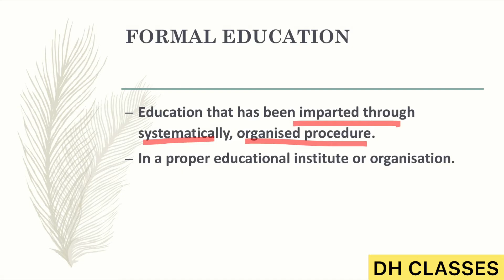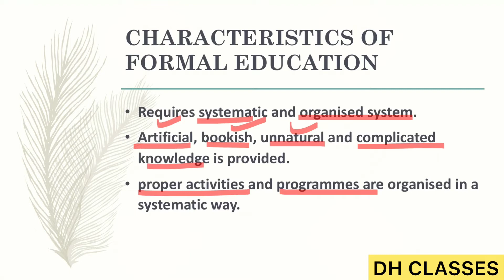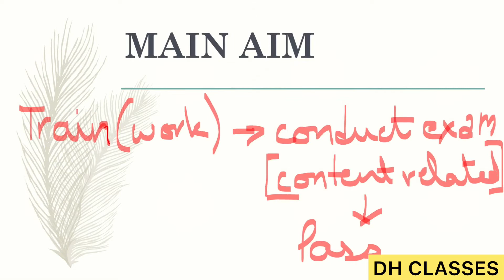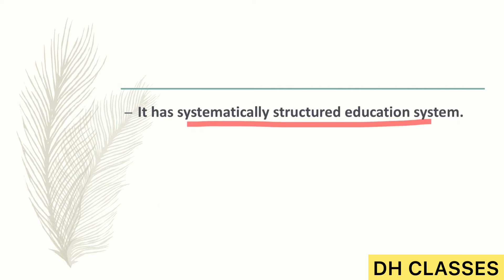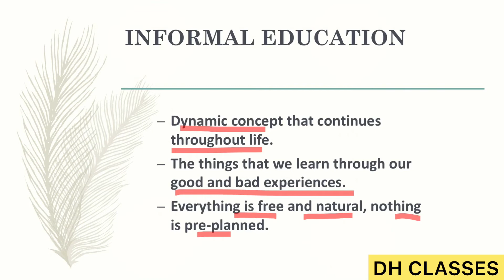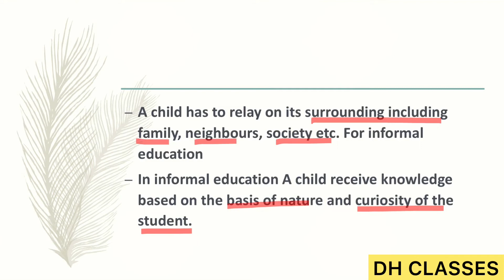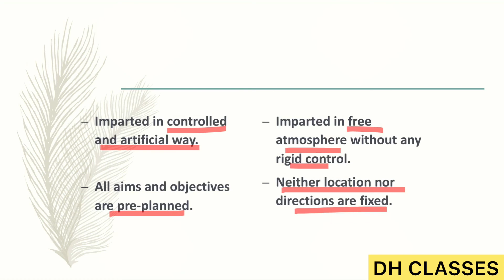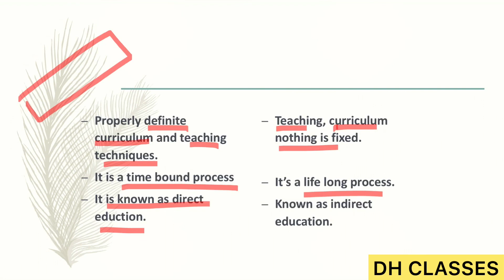Agencies of Education (formal & informal education) difference between formal & informal education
Formal Education
  Characteristics of formal education
  Merits of formal education
  Demerits of education

Informal Education
  Characteristics of informal education
  Merits of informal education
  Demerits of informal education

Difference between formal and informal education